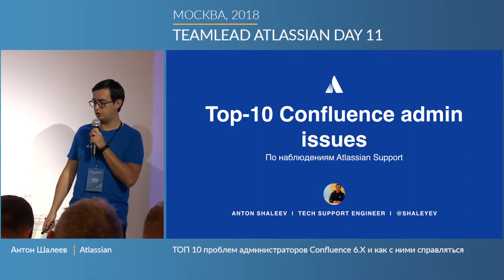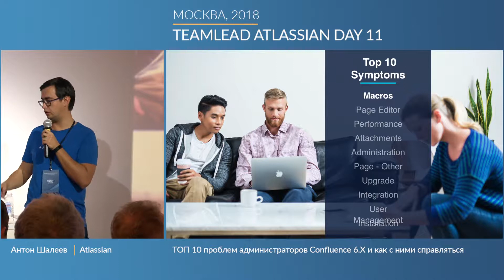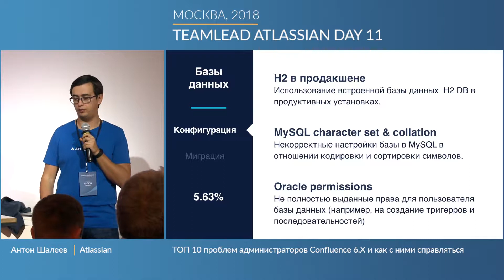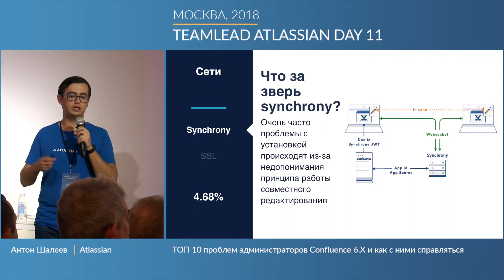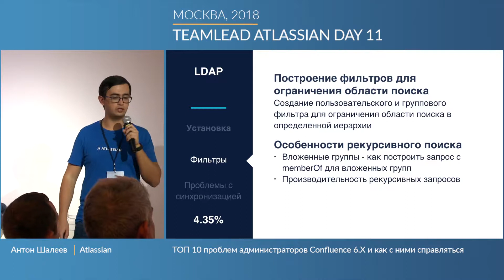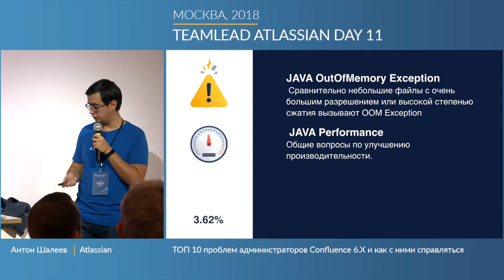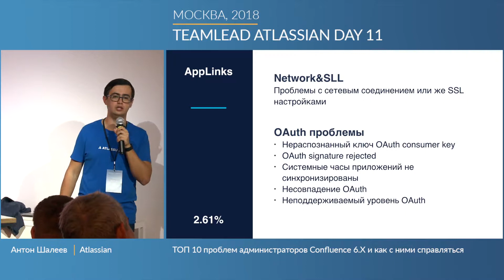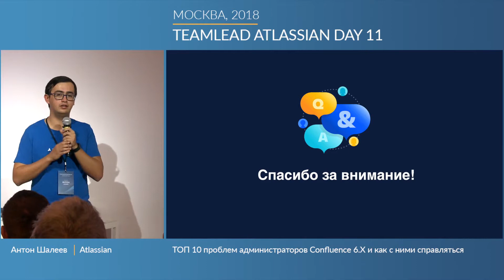Антон Шалеев (Atlassian) / ТОП 10 проблем администраторов Confluence 6.X и как с ними справится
Доклад Антона Шалеева из Atlassian Support на Teamlead Atlassian Day 11 2018 с небольшой подборкой самых распространённых проблем, с которыми администраторы Confluence 6 обращаются в Atlassian Support, и как их быстро распознать и решить.
Москва, ноябрь 2018.